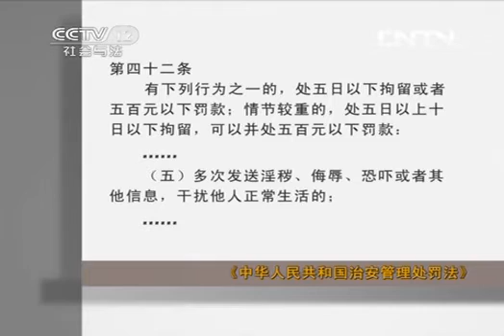法律讲堂 《法律讲堂（生活版）》 20131024 死亡婆婆的来电